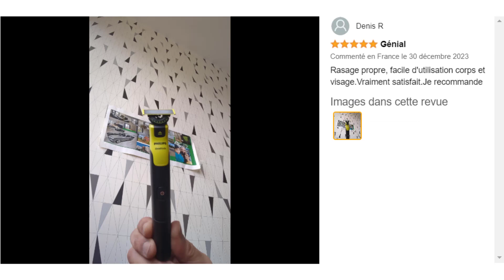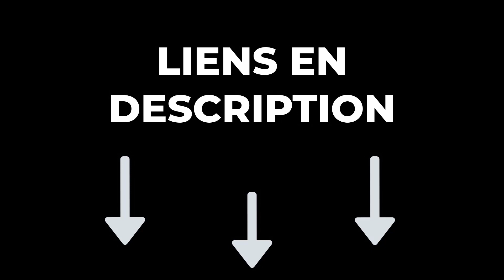TOP 3 : Meilleur Rasoir Philips 2024 🔥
🔶 Rasoir Philips Electric Shaver Series 3000 :️
🔶 Rasoir Philips OneBlade 360 :️
🔶 Rasoir Philips Series 7000 :️

Vous recherchez le meilleur rasoir philips mais vous ne savez pas lequel choisir ? Alors regardez maintenant notre comparatif du Top 3 des meilleurs rasoirs philips !

Pour choisir un rasoir Philips, considérez le type de rasoir (à grille ou à tête rotative), l'autonomie de la batterie, le temps de charge, l'étanchéité, les têtes de rasage, les fonctionnalités supplémentaires, la sensibilité de la peau, le budget et les avis des utilisateurs. Recherchez un modèle adapté à vos préférences et besoins spécifiques, en tenant compte de la qualité du rasage, de la facilité d'utilisation et de la durabilité.

0:00 Quel rasoir philips choisir ?
0:22 Rasoir Philips Electric Shaver Series 3000
2:12 Rasoir Philips OneBlade 360
4:01 Rasoir Philips Series 7000
6:04 Faites maintenant votre choix !